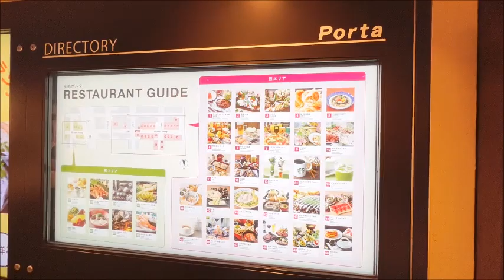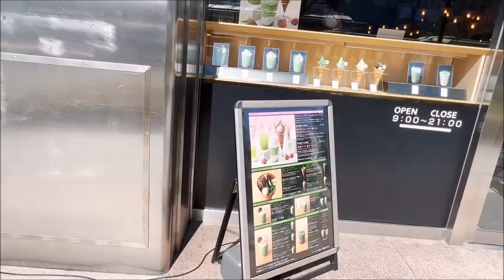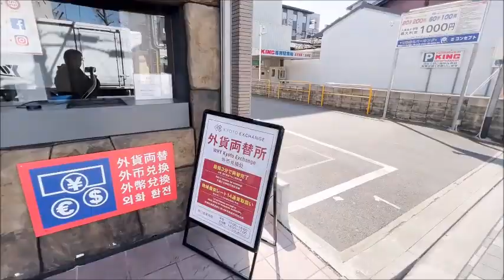JR KYOTO STATION🚃Shopping mall👜~JR京都駅🚄ポルタショッピングモール🛒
2023.4~JR KYOTO STATION🚃Shopping mall👜~JR京都駅🚄ポルタショッピングモール🛒